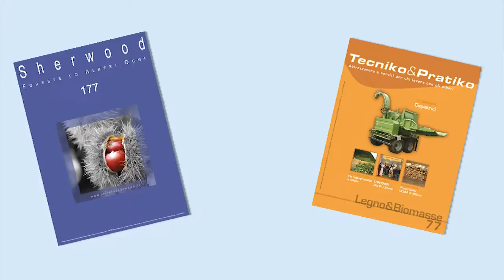IB.80 di ICAR Bazzoli Enzo S.r.l.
1a Menzione speciale Premio innovazione tecnica FORLENER 2011
Bazzoli Enzo illustra le caratteristiche tecniche dell'IB. 80 (TK e 4WD), il caricatore forestale semovente, omologato, della ICAR BAZZOLI ENZO S.r.l. che ha ricevuto la menzione speciale al "Premio Innovazione Tecnica Forlener 2011 - Sez. Utilizzazione e Meccanizzazione forestale".